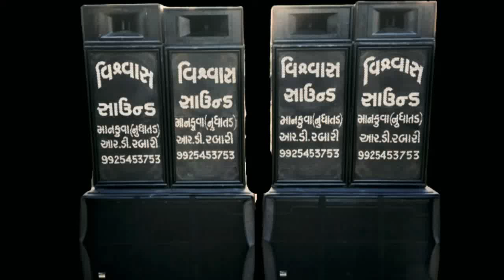માધાપર_ભાગ _૩ રાજાપાયે_રાજાચોપડ_માડાઈઘરે_રત્નાવરનભાઈ..આરાધી _ભજન#aradhibhajan